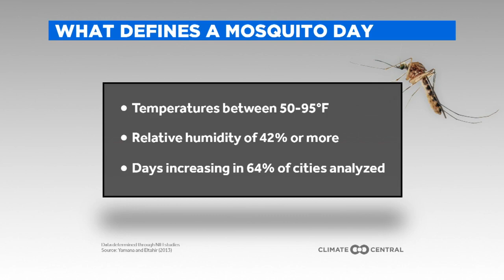Why Are There So Many Mosquitos This Year?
Meteorologist Mike Augustyniak explains why we're seeing more mosquitoes and what that has to do with the latest weather trends, (1:06).